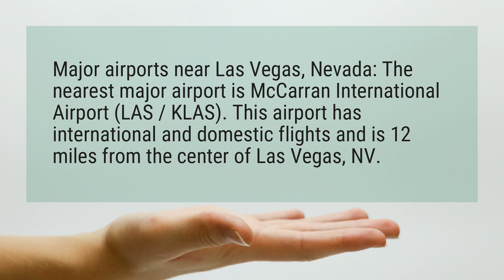What is the closest airport to Las Vegas?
Major airports near Las Vegas, Nevada: The nearest major airport is McCarran International Airport (LAS / KLAS). This airport has international and domestic flights and is 12 miles from the center of Las Vegas, NV.

Reference:
Airports Near Me - Las Vegas, Nevada | Travelmath